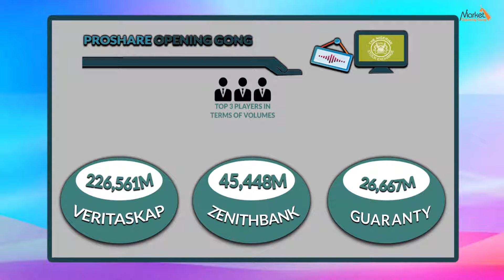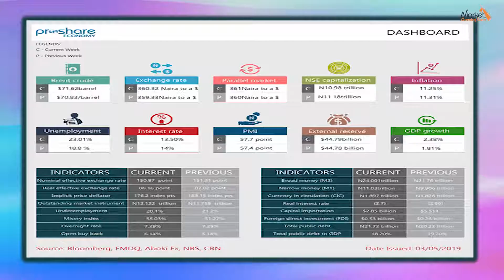Market Opening Gong Jan 28, 2020